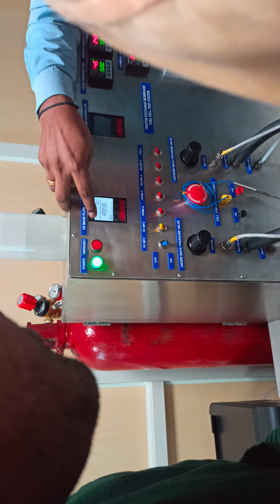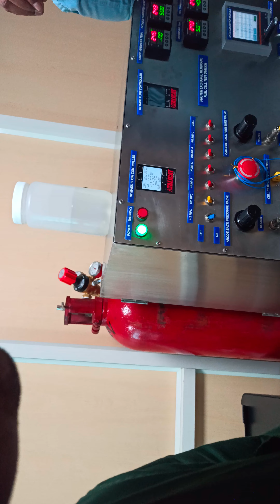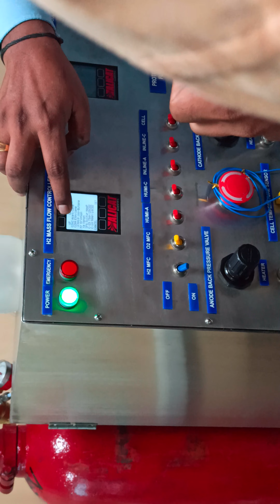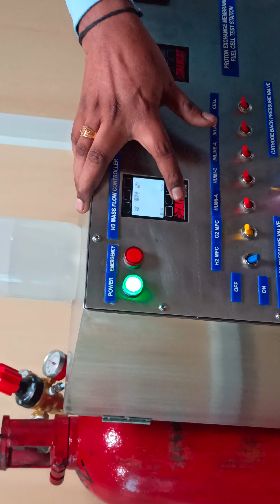Fuel Cell Demonstration 01 | Hydrogen Fuel Cell | PEMFC | MEA 01 | BHU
Fuel Cell Demonstration | Hydrogen Fuel Cell | PEMFC | MEA